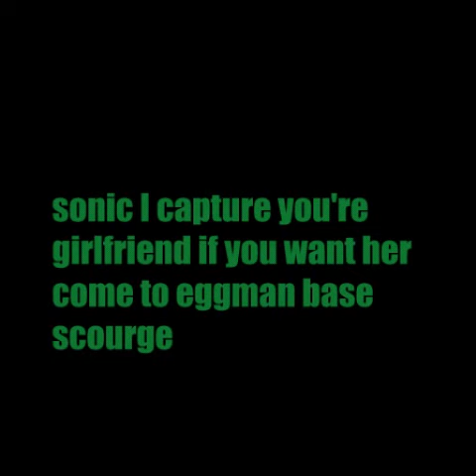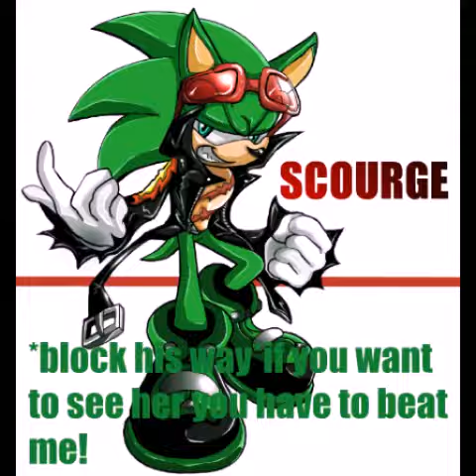I found love sonamy story part 6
Sorry for the wait I had to remake my intro because my phone delete and it's normal if it's short
intro: die young by kesha
the characters are owned by sega

◣Stalk me◥
7€ de réduction pour vous inscrire sur l'offre de votre choix à avec mon code "Johannasapphiregamo7" 300 points offerts sur ZppyDay